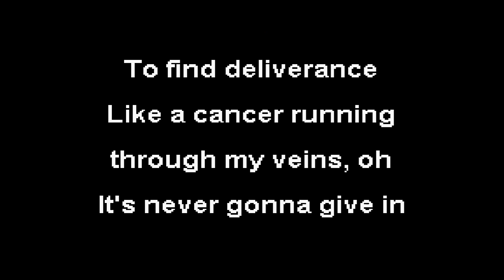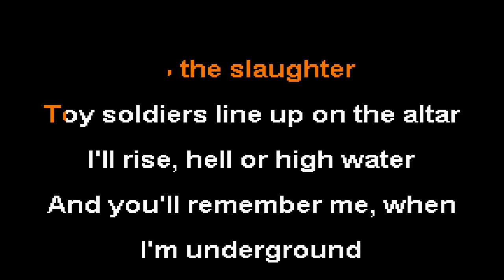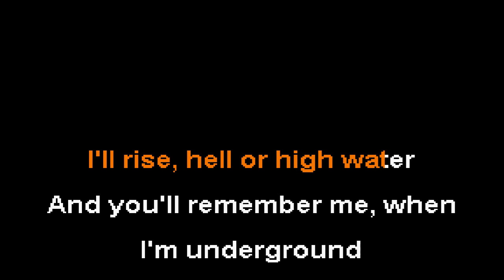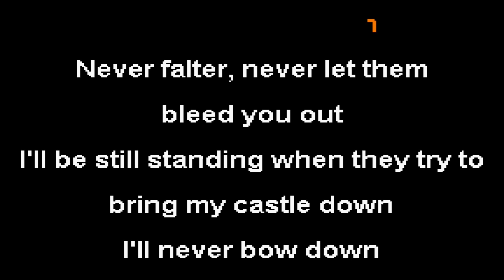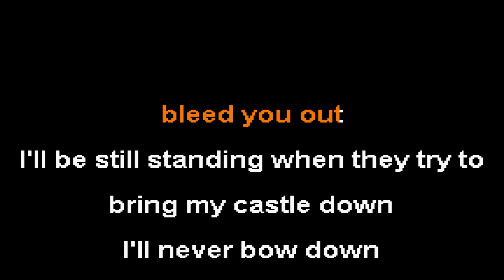Heavy Is The Crown - Daughtry Karaoke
Never needed any reason
To find deliverance
Like a cancer running
through my veins, oh
It's never gonna give in

See them march like lambs
to the slaughter
Toy soldiers line up on the altar
I was never meant to drink that water
They'll remember me,
when I'm underground

Never falter, never let them
bleed you out
I'll be still standing when they try
to bring my castle down
I'll never bow down

(Heavy is the crown, oh)

When the weight of the world crashing
Pushing you closer to the edge
(closer to the edge)
You find a way to get a little
bit stronger
To fight off the demons, yeah

to the slaughter
I'll rise, hell or high water
And you'll remember me, when
I'm underground

bleed you out
I'll be still standing when they try to
bring my
castle down

Everything will fade away
Yeah, nothing in this world
is meant to stay